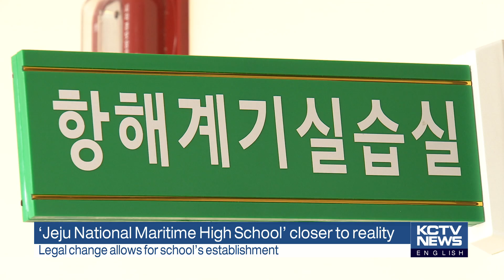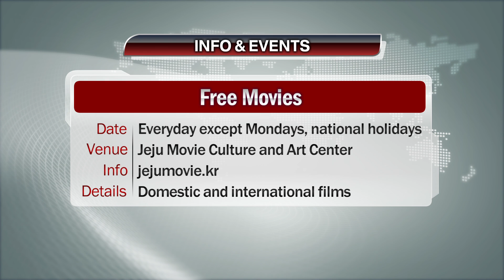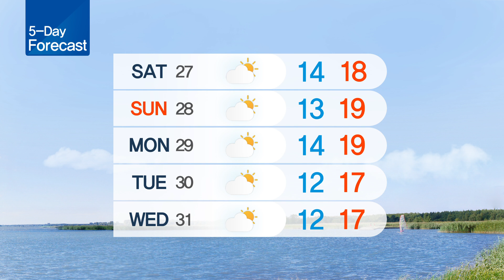181025 KCTV Jeju English News (영어뉴스)